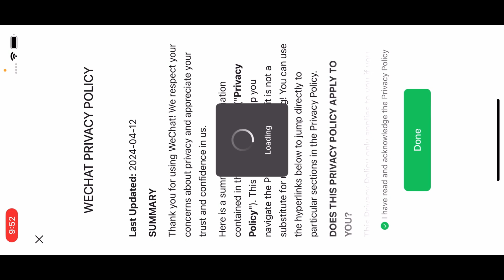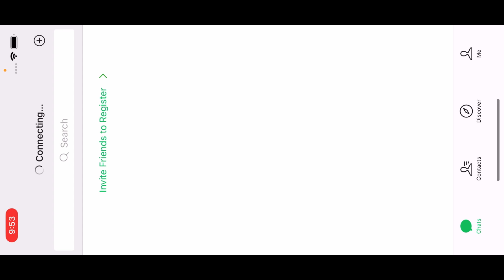How to make WeChat account in Indian number || How to create WeChat account